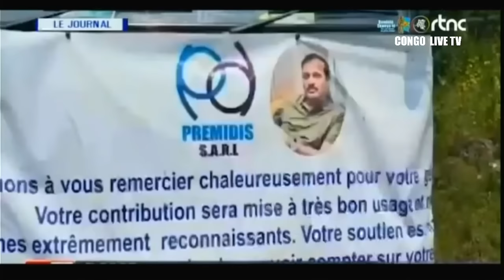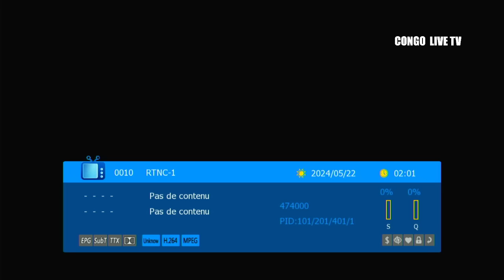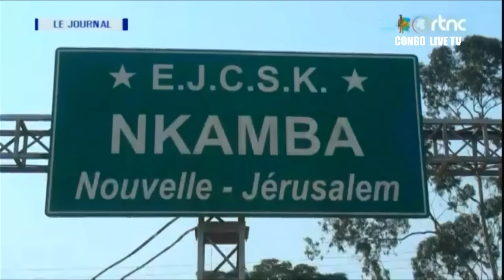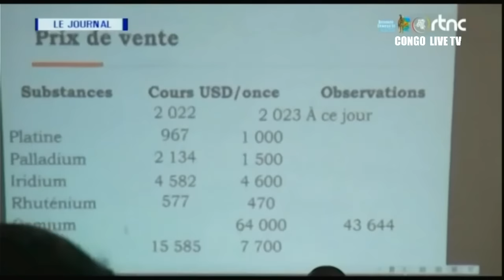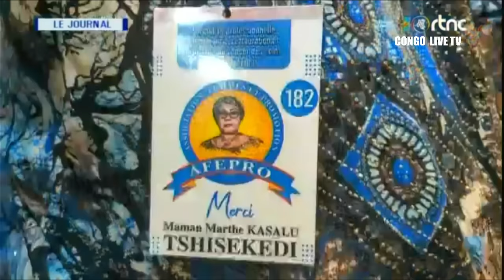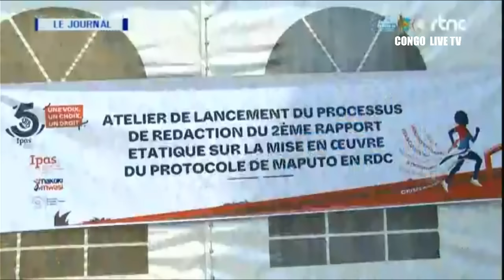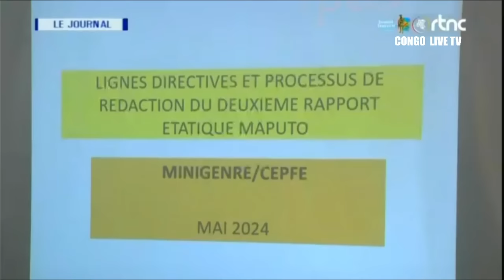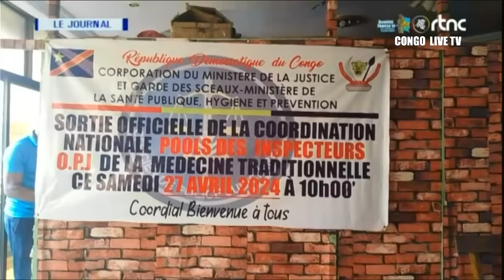🔴RDC : SUIVEZ LE GRAND JOURNAL DE CE MERCREDI LE 22.05.2024 RTNC EDITION 07H00